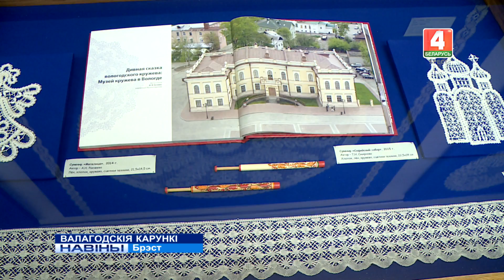ВАЛАГОДСКІЯ КАРУНКІ (Відэа)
Выстава валагодскіх карункаў адкрылася ў абласным цэнтры. Гэта стала магчымым дзякуючы супрацоўніцтву брэсцкіх музейных работнікаў з іх расійскімі калегамі.